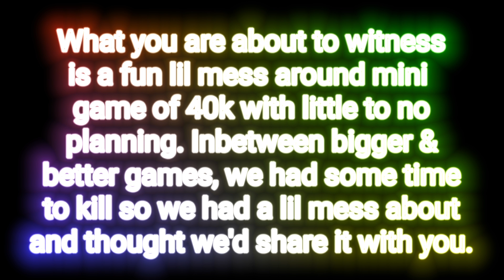40k Orks vs Orks vs Ork vs Orks Batrep with Dread Waaagh Gaming, Plasticcraic & The Drunken Ork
40k Ork Battle Report. Join 6+ Stevo, Skarnir from Plasticcraic Gaming, Dread Waaagh Gaming and the Drunken Ork as they do battle in this Orks vs Orks Skirmish.
Waaaaaaagghh!!

And check out how much fun we had goin' Live wiv our awesome 40k Ork Community ere